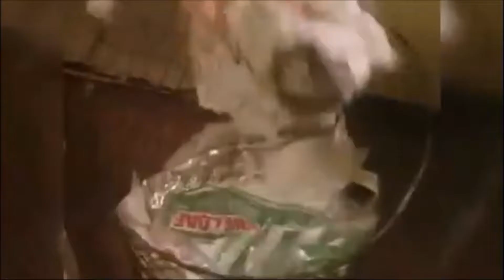take on me :)